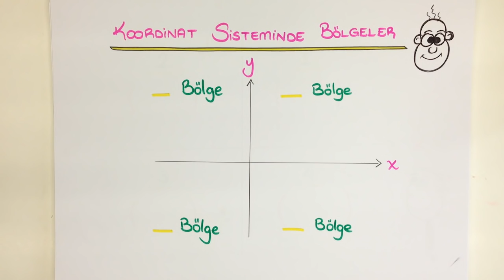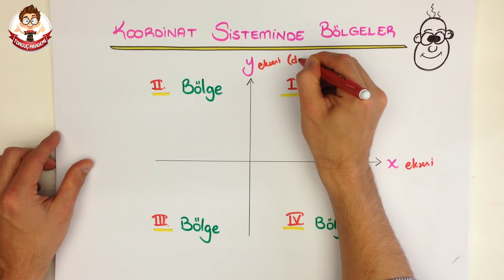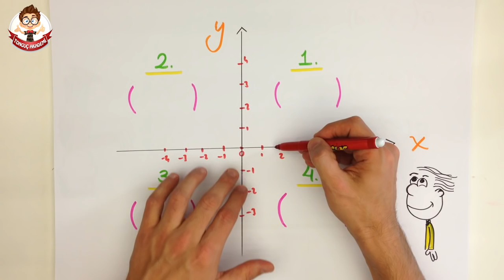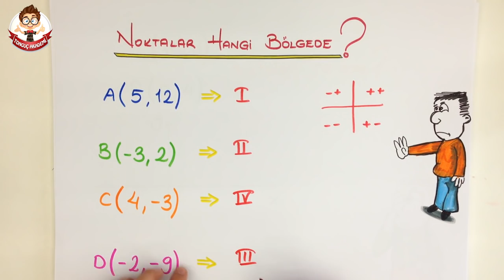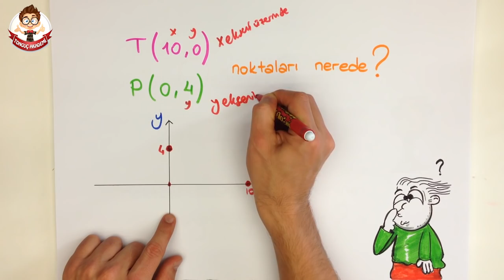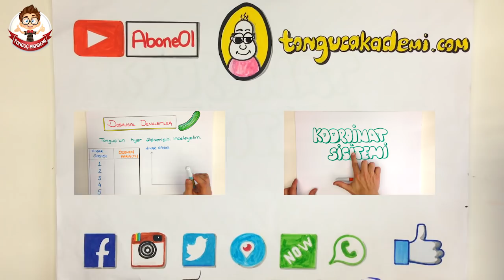5dk'da KOORDİNAT SİSTEMİNDE BÖLGELER | 7.Sınıf